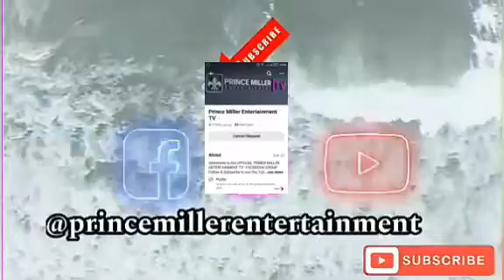FAKE VACCINATION CERTIFICATES SCAM • 457 CARDS MISSING • LATEST UPDATE • DAILY NEWS